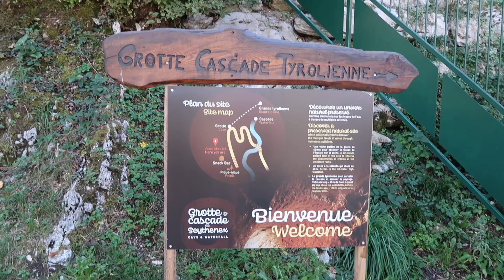France tours #41 - Annecy et ses environs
Ça faisait longtemps que je n'avais pas parcouru la France ! Pour ce retour en France nous voilà à Annecy pour la découverte de la Savoie ! Nous avons eu la chance d'assister à l'évènement annuel du retour des Alpages.

Anaïs